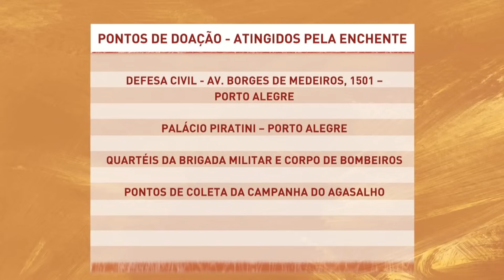Inter contrata lateral que passou pela Inter de Milão - Reapresentação | Donos RS | 06/09/2023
Confira a reapresentação do programa do dia 06/09/2023.

De segunda a sexta-feira, a partir das 12h, estamos no ar com as principais informações sobre a dupla Gre-Nal e muito debate sobre futebol!